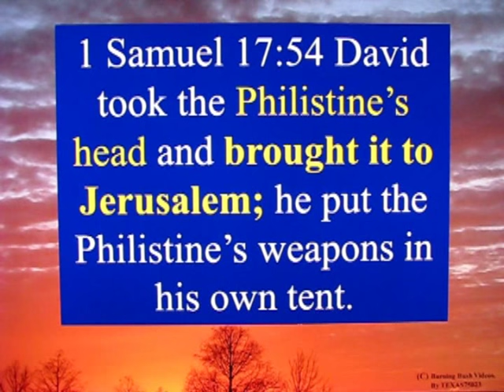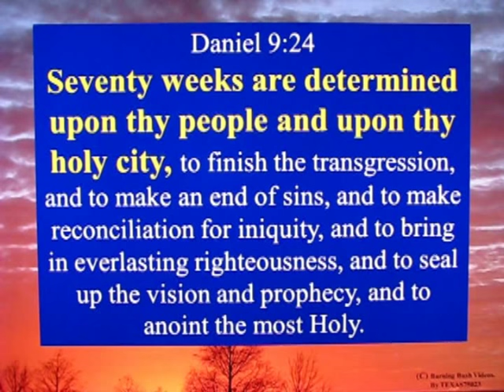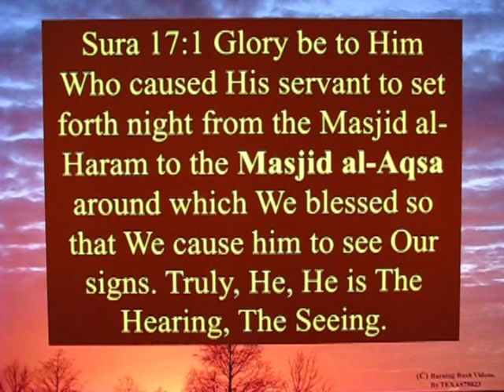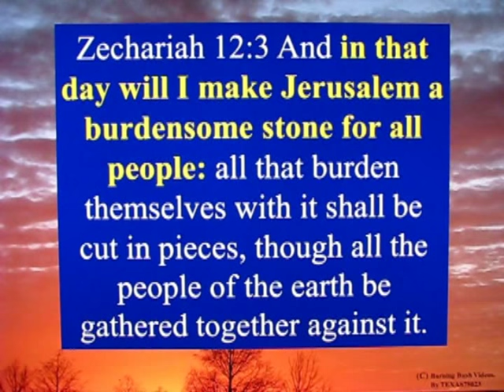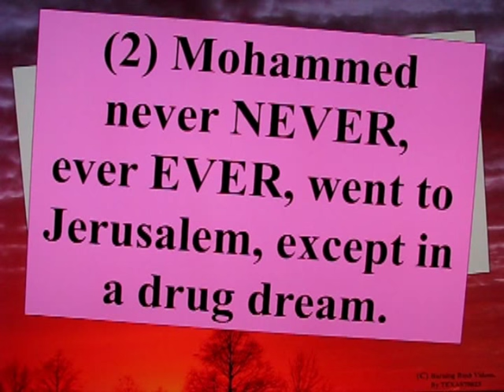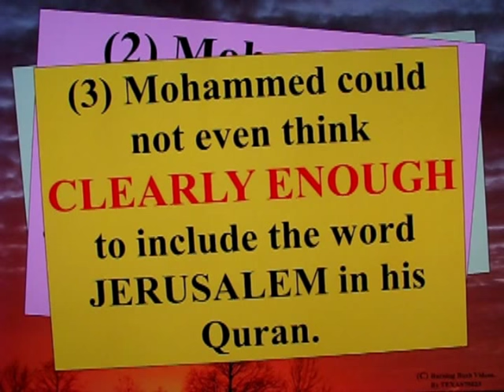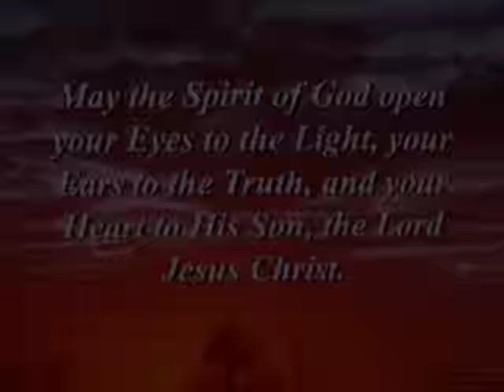Answering Islam's Illogical Claims - 006 - The Problem of Al-Aqsa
Islam makes the Illogical Claim to possession and Right To Jerusalem, with no logical basis.  No Title Deed.

The Al-Aqsa Mosque was built almost 100 years after Mohammed's dead with SOMEONE ELSE, most likely a Caliph, schemed to utilize an *UNRESOLVED REFERENCE* to some un-named, far away mosque (In arabic, "Al-Aqsa") and create a Mosque, *CALLING IT Al-Aqsa* to accomplish two things.

First de-falsify Mohammed baseless dangling claim.  And SECOND to fulfill Satan's wish to lay clailm to the Holy City of God.